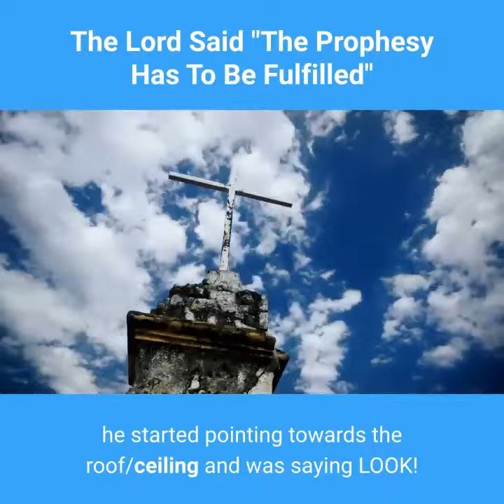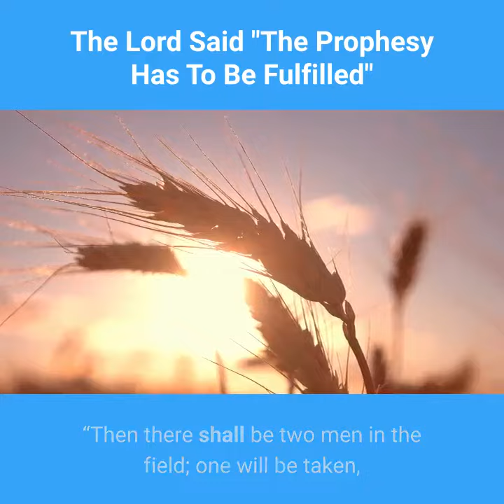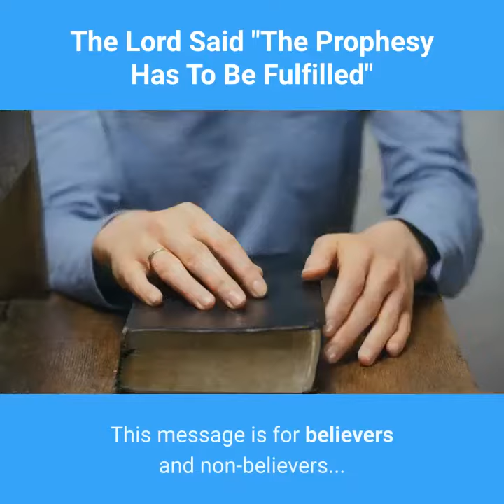The Lord Said "The Prophesy Has To Be Fulfilled/Tell My People I'm On My Way Back Now"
The Lord Said "The Prophesy Has To Be Fulfilled/Tell My People I'm On My Way Back Now"/Coming To Get Them" Smile Laugh Now Cry Later